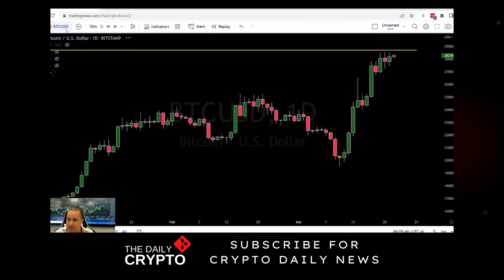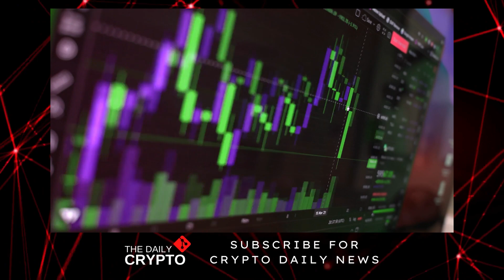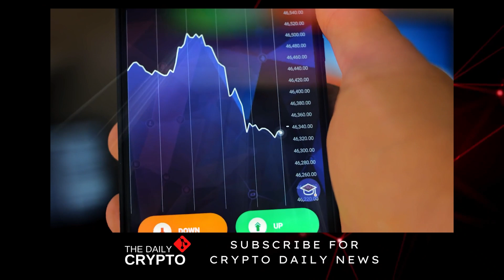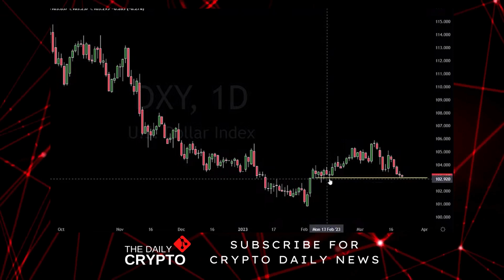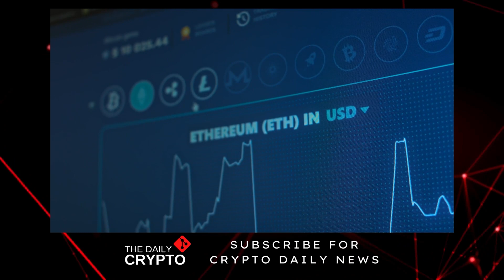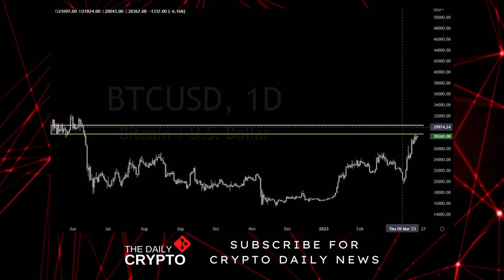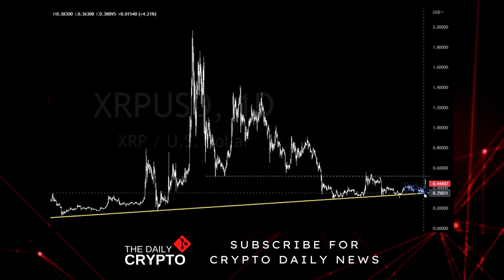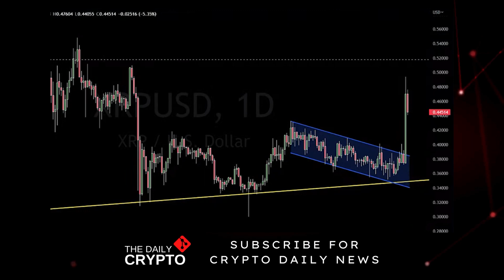"TODAY, Bitcoin may do some HUGE MOVES, be CAREFUL!" | Gareth Soloway Bitcoin Price Prediction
We at the Daily Crypto strive to bring you curated content about Crypto and Bitcoin to help you profit and protect your wealth. This includes sorting and working on the most exciting interviews with experts in the space, like Gareth Soloway, Michael Saylor, Raoul Pal, Changpeng Zhao, and more!

Links available in the description may give us a small comission when you use them.